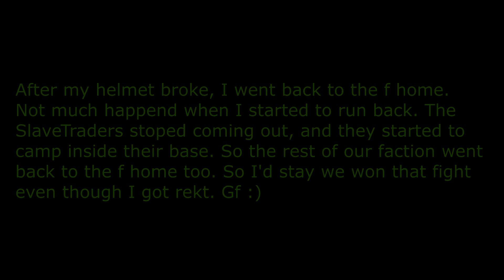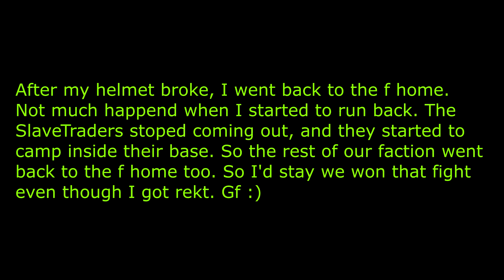PurePvP #2 - Fight Against SlaveTraders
Thanks guys this is the second video in my new PurePvP serious I hope you guys enjoyed! :D Gf SlaveTraders.